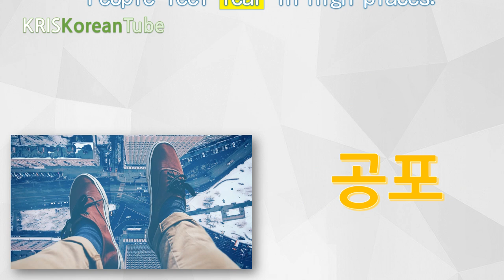Advanced Korean Vocabulary (011 Noun) TOPIK 2 Words for Intermediate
You Can Master 10 Advanced Korean Words in 6 Minutes. Advanced Korean Language Lessons for Intermediate. No Books, Just Watch. Free Korean Learning Resources. Easier Way to Learn Korean Vocabulary Words. Repeated Word Practice Makes Perfect.

Advanced Korean Words, Sample Sentences and Phrases for TOPIK 2 (011)

0101 공기 air
gong gi
신선한 공기
fresh air

0102 공동체 community
gong dong che
그들은 공동체 생활을 합니다.
They live in a community life.

0103 공사 construction
gong sa
공사중
under construction

0104 공연 performance
gong yeon
그는 멋진 공연을 합니다.
He has a great performance.

0105 공주 princess
gong ju
공주와 왕자
Princess and Prince

0106 공중전화 public phone
gong jung jeon hwa
낡은 공중전화
an old public phone

0107 공포 fear
gong po
사람들은 높은 곳에서 공포를 느낍니다.
People feel fear in high places.

0108 공해 pollution
gong hae
환경 공해
environmental pollution

0109 과로 overwork
gwa ro
그는 과로로 피곤합니다.
He is tired from overwork.

0110 과목 subject
gwa mok
공부할 과목이 많습니다.
There are many subjects to study.